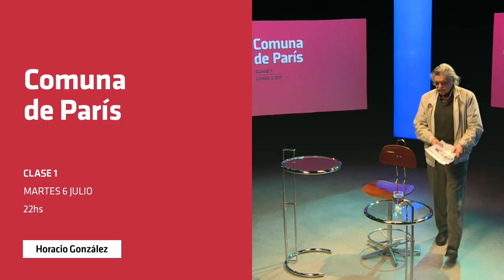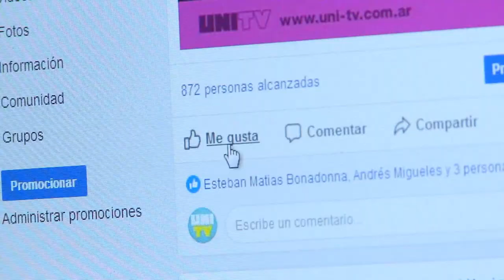Un inolvidable profesor y sus clases: LAS ARMAS Y LAS LETRAS, de HORACIO GONZALEZ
📌 Homenaje a Horacio de la Universidad Nacional de General Sarmiento📌

Quisimos, en 2017, aprovechar la presencia de Horacio en la UNGS y tener un registro audiovisual en acto de un profesor fundamental para muchas generaciones de estudiantes, alguien que hacía de cada exposición un momento único y del discurso una situación de pensamiento.
Se cumplían 100 años de la revolución de Octubre.

El profesor Horacio González fue convocado para dictar una serie de clases a las que llamó “Las armas y las letras”, en las que recorrió una serie de hechos históricos, imágenes y textos que configuran la constelación de las revoluciones.
Alguna vez escribió que la revolución puede pensarse como resto y como don: aquello que circula para conmover a otres y tejerse en otras luchas.

Estas clases hoy nos permiten volver a escuchar y ver a ese profesor cuya ausencia tanto nos duele, y verlo con la secreta esperanza de que cada palabra sea resto y don, para que nuestros oficios y nuestras peleas sean alimentadas por su tenaz inspiración.